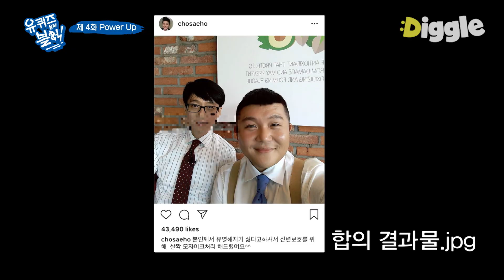[유퀴즈온더블럭] 기억하세요! 5일엔 5일 파스타 먹방🍝 까르보나라는 싫지만 조셉 거는 뺏어 먹어야 제맛😜 EP04│디글